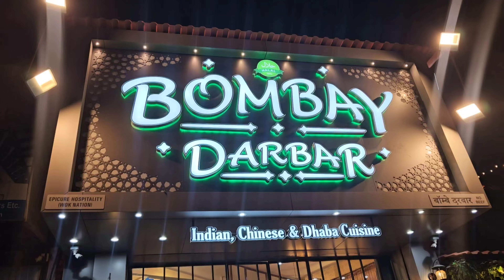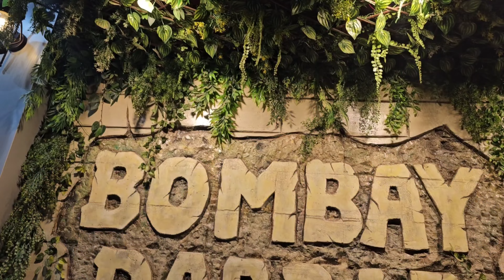Bombay Darbar Kurla West || One of best Restaurant in Kurla, Specially for Starters 🍛🥩🥓😍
Vlog 111

Bombay Darbar Restaurant Kurla West
Best Restaurant in Kurla
Kurla Khau Galli
Restaurants on LBS Road Kurla
best Restaurant on LBS road Kurla